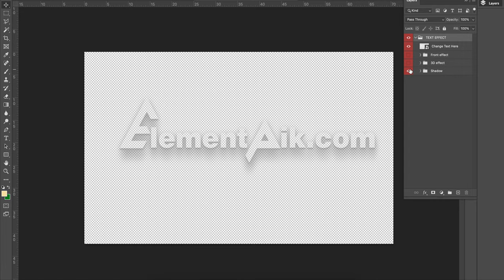Green Gold 3D Text Effect Template [ElementPik.com]